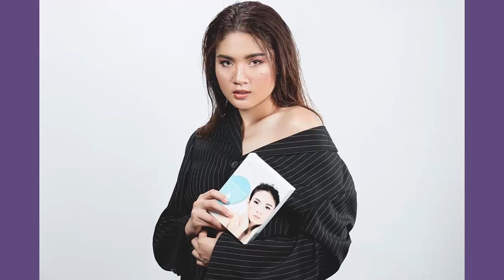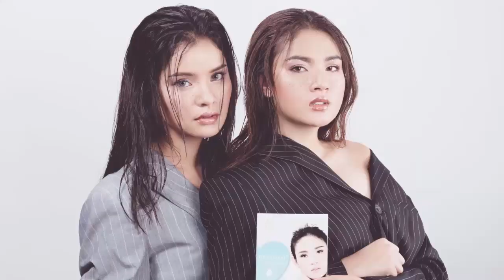ពាក់មី រៀបលុយទាំងបាច់ៗទុកជូនចាស់ៗ, បវរកញ្ញាកម្ពុជា រឿន ណាត អង្គុយញ៉ាំនំបញ្ចុកគ្មានប្រកាន់ខ្លួន